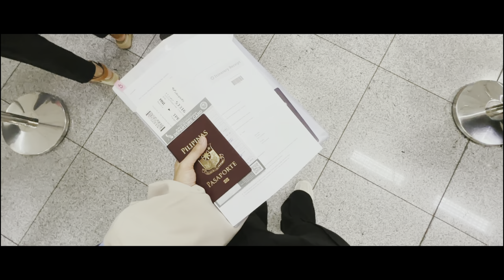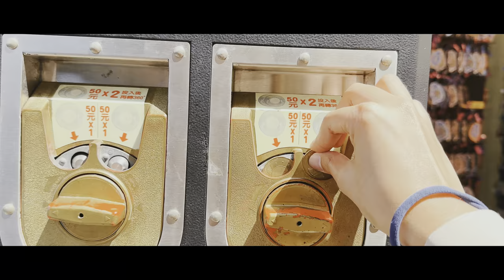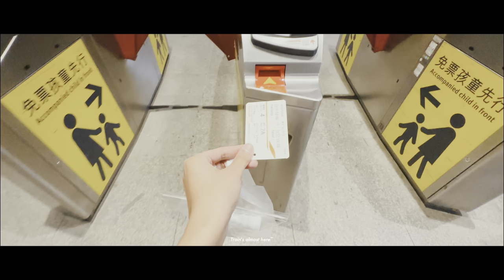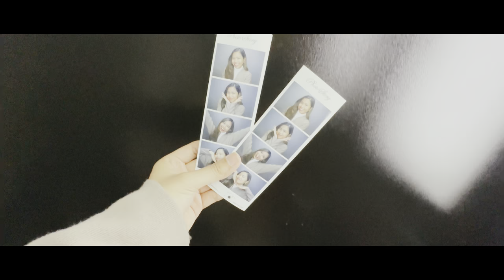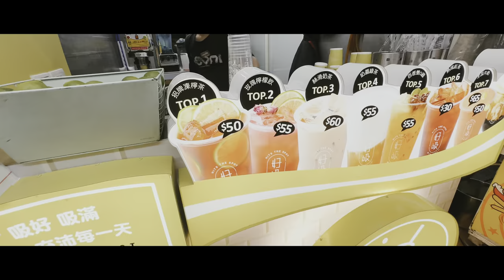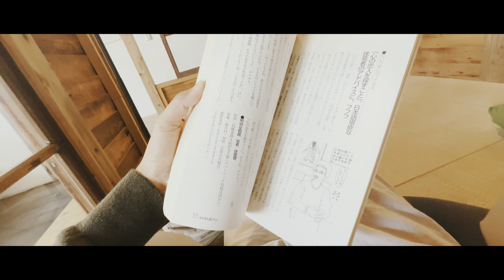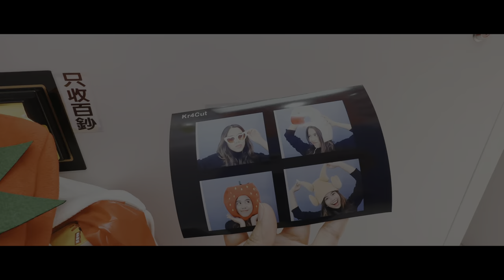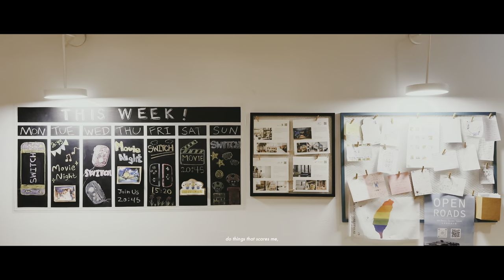TRAVEL DIARY: Solo travel to Taiwan ☻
Here’s me, myself, and my impulsive decision of booking a flight to an unfamiliar place, jumping out of my comfort zone, and just trusting ~life~

I’ve been wanting do solo travel for the longest time and I finally did it!!! ♥
TAIWAN ITINERARY: MARCH 2023
DAY 0: Arrival in TPE
1. Accommodation check-in (Star Hostel - Taipei Main Station)
2. Quick convenience store run for dinner

DAY 1:  Taichung
1. Sun Moon Lake (Bike + Cable Car + Ferry) *whole day
2. Dinner at Ichiran, Taipei

DAY 2: North Coast Tour + Night Market
1. Joiner tour availed from Ms. Mel Hsieh via FB
- Yehliu Geopark
- Jiufen Old Street
- Golden Waterfall
- YinYang Sea
- Shifen Waterfall
- Shifen Old Railway (Skylantern activity)

2. Dinner/Shop at Shilin Night Market

DAY 3: City Tour
1. National Concert Hall
2. Liberty Square
3. Chiang Kai-Shek Memorial Hall
4. Lunch at Yong Kang Beef Noodles (With Michelin Bib Gourmand)
5. Chill at Daan Park
6. Hike at Elephant Mountain (sunset then wait for city lights)
7. Last minute shopping at Ximending Night Market

DAY 4: Last full day
1. Taipei Fine Arts Museum
2. Dadaocheng Pier